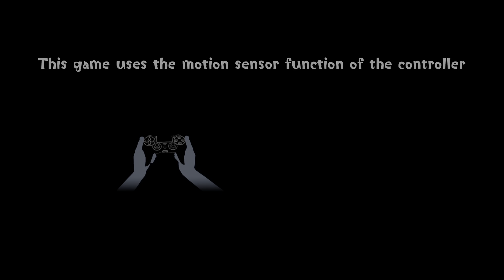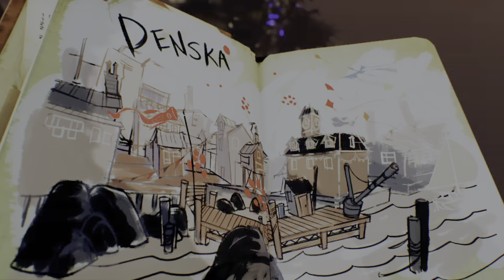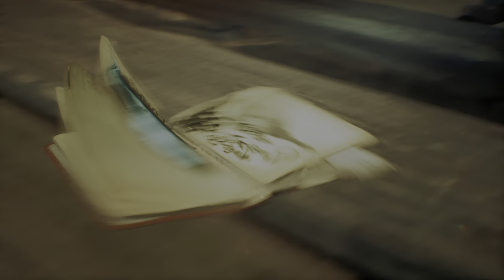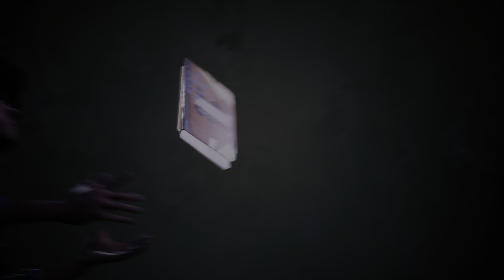CONCRETE GENIE Zone 1 Gameplay PS5 Footage 4K/60FPS/3D SOUND.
CONCRETE GENIE Zone 1 Gameplay PS5 Footage 4K/60FPS/3DSOUND